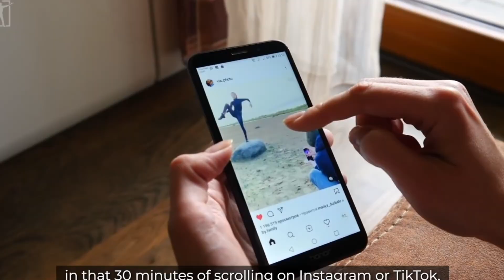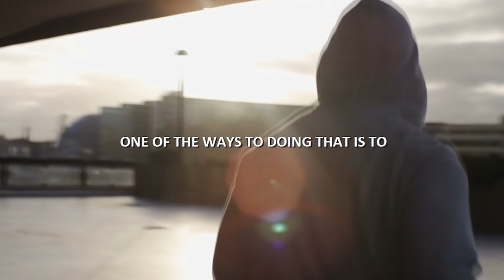Use This Science-Based Morning Routine to Improve Your Life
In this video we look at the importance and utility of implementing a morning routine. It explores habits that are scientifically shown to improve mood, concentration, focus, and motivation. Cold showers increase dopamine and make you feel good long after you hop out. Natural light in the eyes early in the day improves most bodily functions and aids in a good night’s sleep. Try implementing these habits and see how the effects cascade into other areas of life.

- Beat made by Chuki Beats